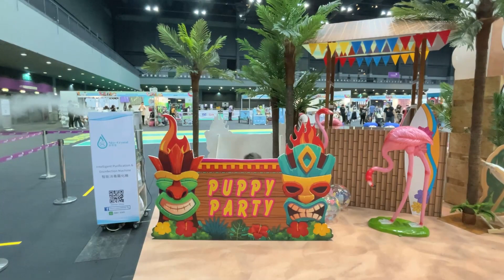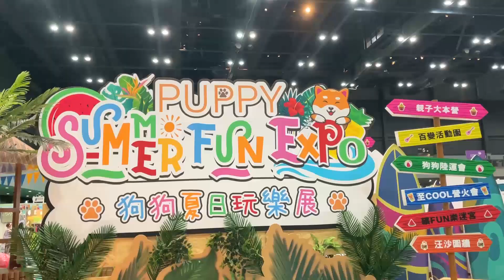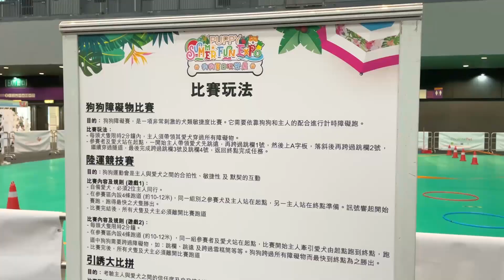【狗狗夏日玩樂展】帶蜜瓜去大型夏日室內狗狗玩樂展！蜜瓜第一次玩巨型充氣迷宮的反應？最鍾意人造沙池？Hay生活篇 / Hay&Pet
上星期帶了蜜瓜去亞洲國際博覽館參加2021狗狗夏日玩樂展,
蜜瓜第一次見到咁多狗狗, 仲識左新朋友呢!

2021 HM Production